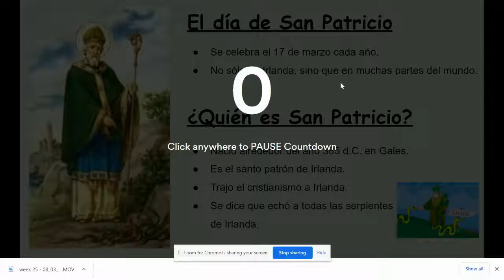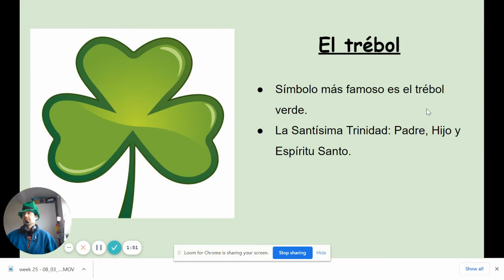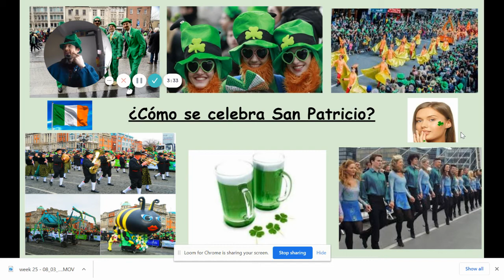El día de San Patricio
Aprended un poquito sobre San Patricio en español, el significado del trébol y sobre cómo se celebra el día de San Patricio en Irlanda.